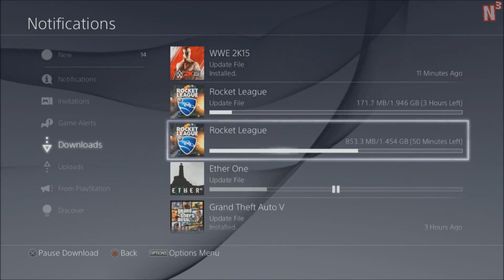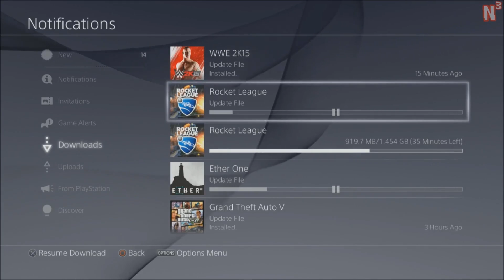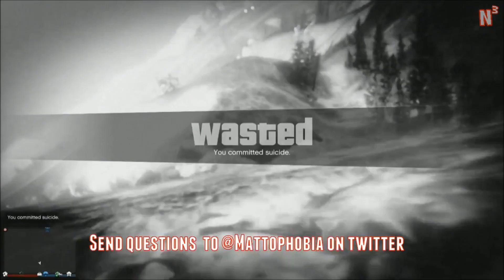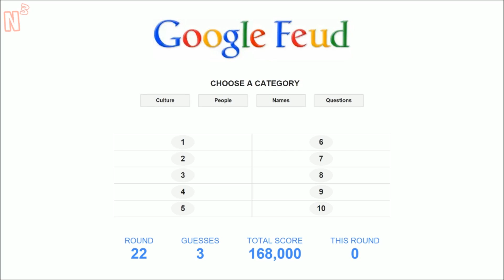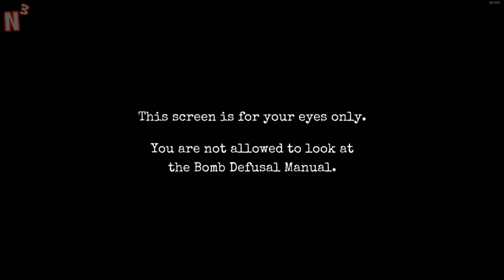Nerd³ Live! - Compilation - Matt & Dan (Fixed)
It's been a while since the last compilation I know but I hope you enjoy this one! I am planning on doing a Matt & Jon compilation soon. Hopefully it won't take as long as this one to do! Also the video seems to have gotten out of sync at a certain point. Only seems to be about 0.5 seconds off  don't know why or how to fix it.

Creepy
Acoustic Breeze
Jazzy Frenchy
The Elevator Bossanova
Memories